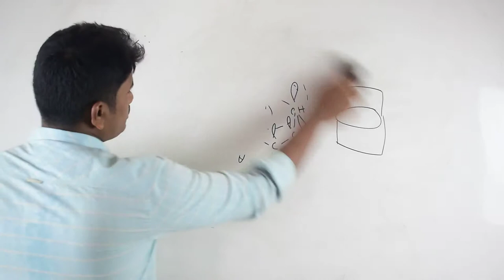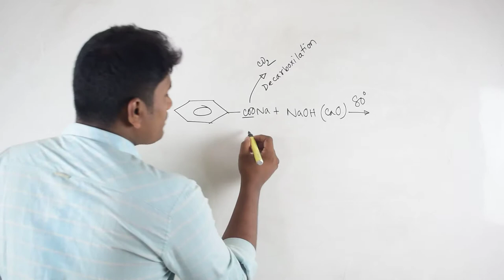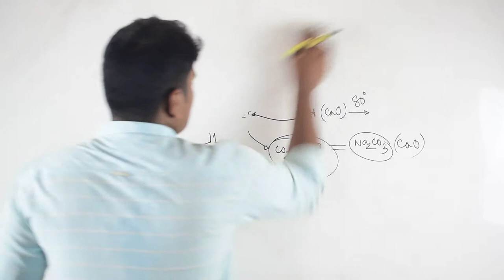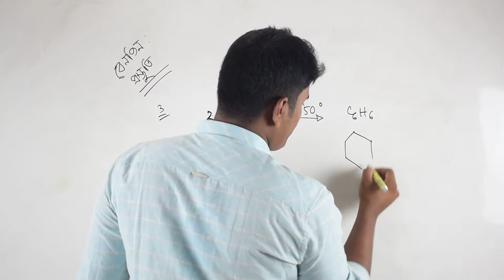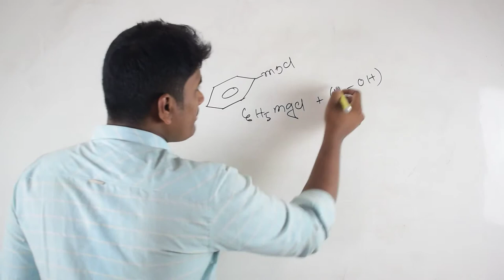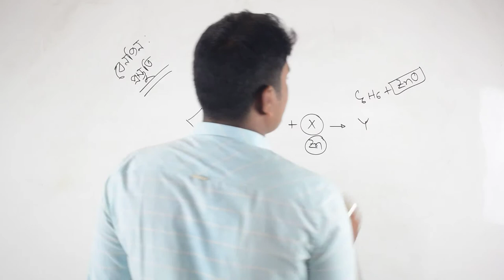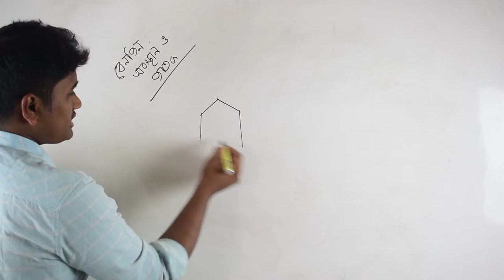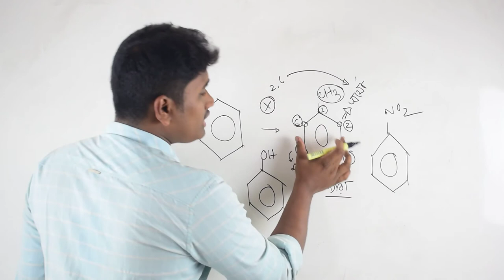Organic chemistry||Benzeen preparation(বেনজিনের প্রস্তুতি)||বেনজিনের অর্থ,পেরা,মেটা, অবস্থান||part02